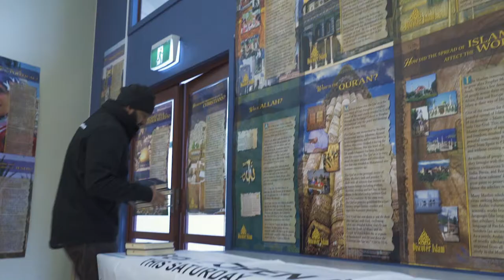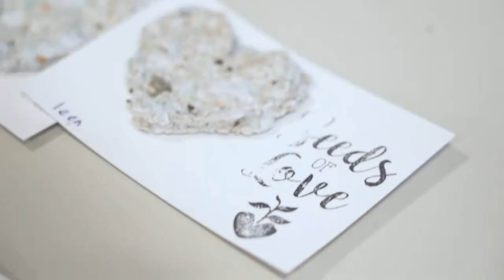Christchurch Eid Festival - 17th August 2019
Canterbury Resilience Foundation would like thank our special guests:

Megan Woods - MP for Wigram
Ruth Dyson
Duncan Webb Labour MP for Christchurch Central
Jimmy Chen
Zahra Hussaini - Waimairi TPC Labour
Te Pā o Rākaihautū
Ngā Toi o Te Rangi Māori Cultural Group
Rotary District - 9970
Mohamed Harby
Ahbab Al Mustafa
Muhammad Khodr
Anthony Mundine
Stephanie Kurlow
Hussain Baba
Hussin Goss